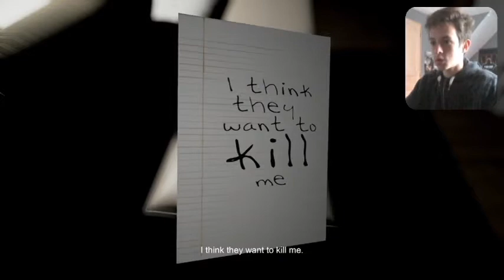elle veut me tuer! - emily wants to play